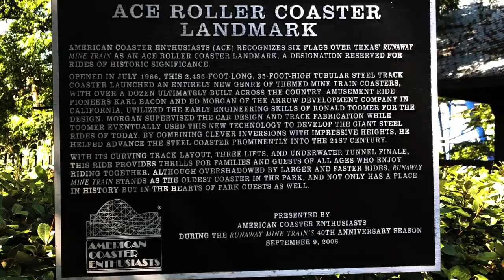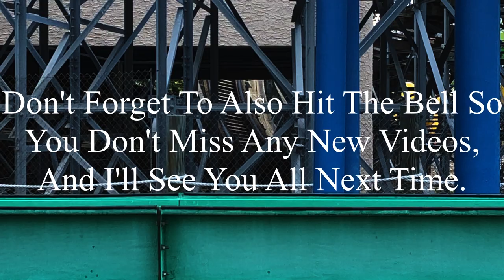Runaway Mine Train Six Flags Over Texas 2019 Offride (No Copyright)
If there’s anyone that’s watching this, and needs footage of Runaway Mine Train, I’m totally okay with you using it. But, if you do decide to use some of this footage, all I ask is that you credit me in the description below the video. I’m not someone who’s overprotective of their content, so if you want to use it, go for it. Just please make sure to credit me.